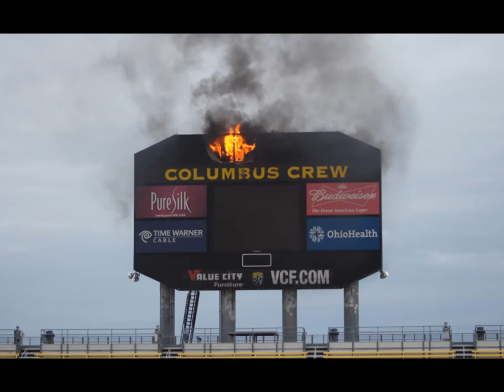Josh Williams in Crewville 2013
Pictures of Josh's season with the Columbus Crew 2013.